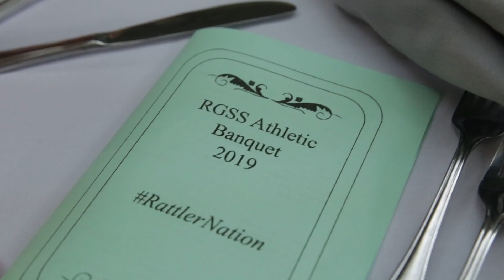athletic banquet vlog + GRWM | 2019